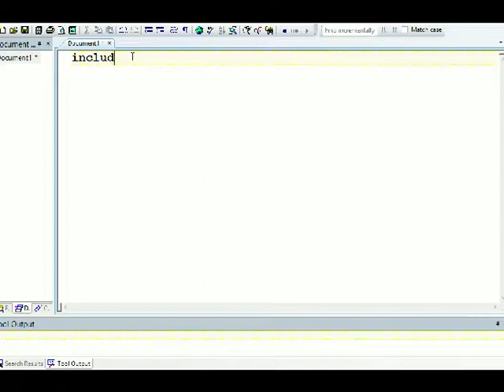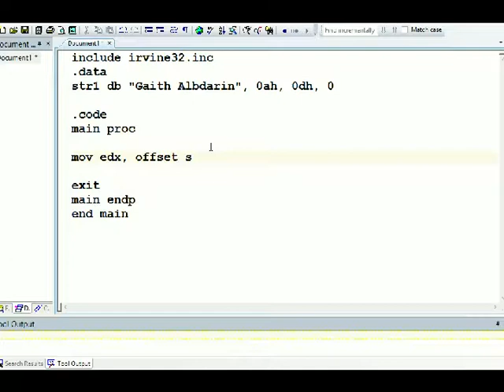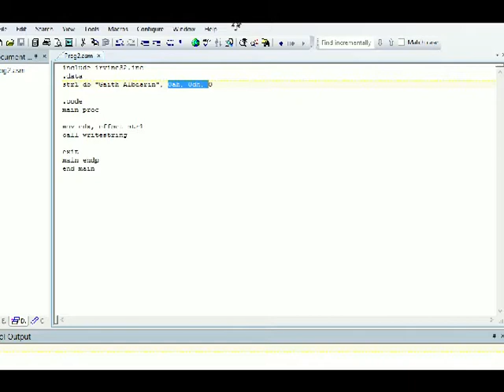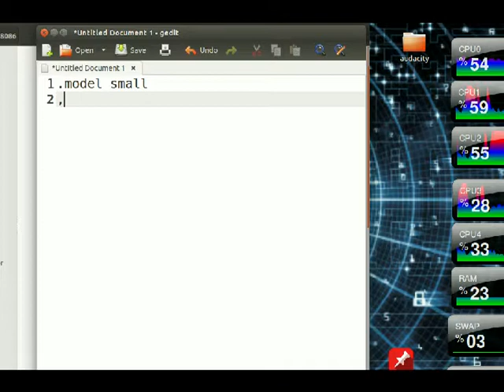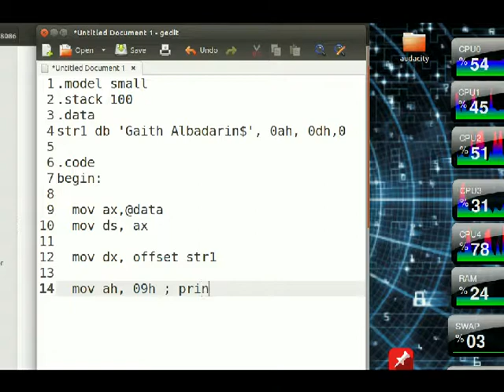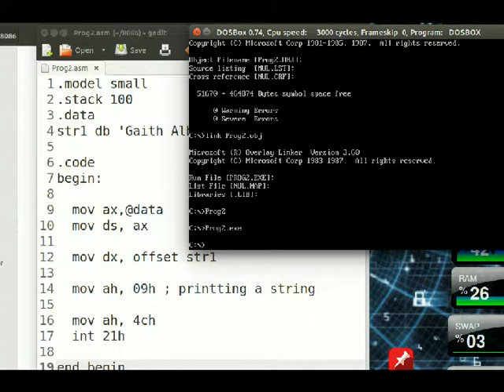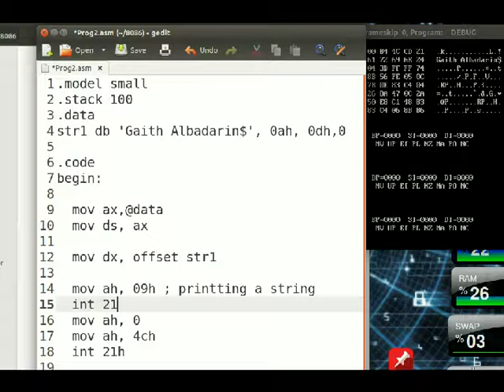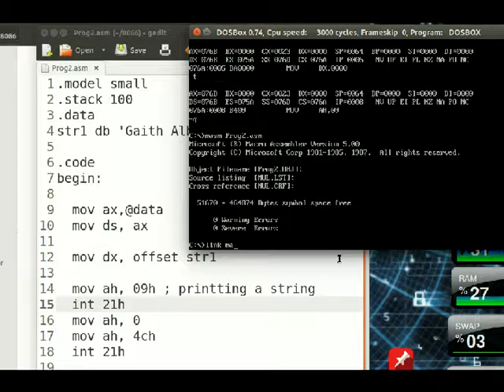MASM Programming Tutorial strings Lec 16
Masm programming :
- How to define a string
- How to print a string
- How to use call writestring
- How to use mov ah, 09   system call number to print a string

code :

Program 1 -- Include Irvine - High level assembly

include Irvine32.inc

.data
str1 db "Gaith Albadarin" , 10, 13, 0
.code
main proc

mov edx, offset str1
call writestring

exit
main endp
end main

Program 2 : Low level Assembly
.model small
.stack 100
.data
str1 db 'Gaith Albadarin$', 0ah, 0dh,0

.code
begin:

  mov ax,@data
  mov ds, ax

  mov dx, offset str1

  mov ah, 09h ; printting a string
  int 21h
  mov ah, 0
  mov ah, 4ch
  int 21h

end begin